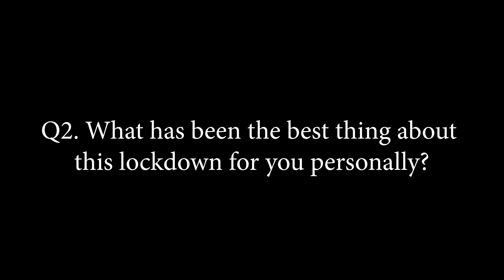Lockdown Experiences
Some friends share their experiences of the Covid-19 National Lockdown.

Special thanks to everyone who took the time to contribute and especially to Akumtong Jamir for all his editing expertise!